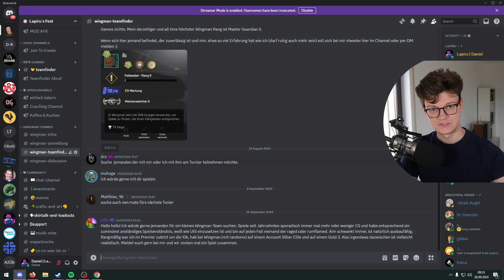Das zweite WINGMAN TURNIER steht an!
Diesen Sonntag, den 29.09., findet das nächste Wingman Turnier statt!

Gut Kick!